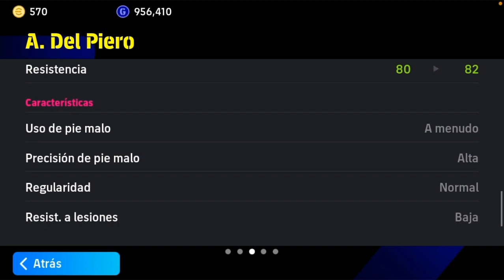🔥¡ÚSALO de DC😱TE LLENARÁ de GOLES🥵Con ESTILO DESACTIVADO SÍ FUNCIONA